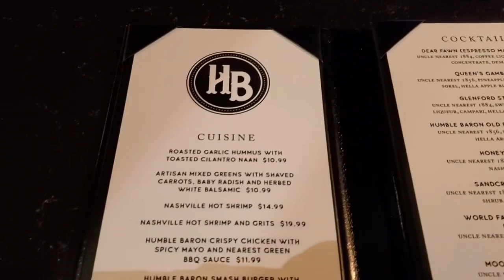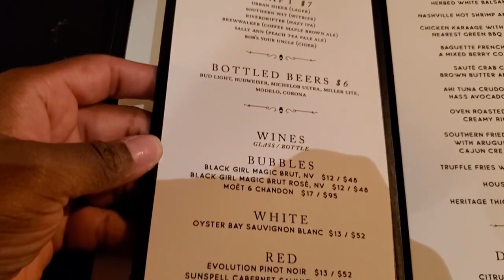Grand Opening of The Guinness World Record Breaking Bar Humble Baron!!!!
BLACK BLACK BLACK!!! Black owned Liquor company Uncle Nearest opened a. At in the same property as their distillery and it’s a WHOLE VIBE!!

$itsMEGDesigns